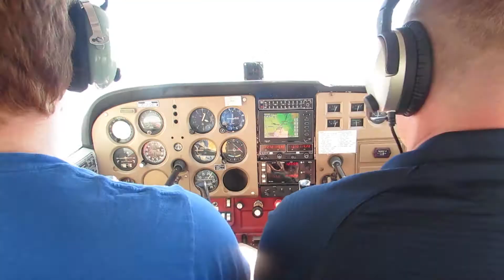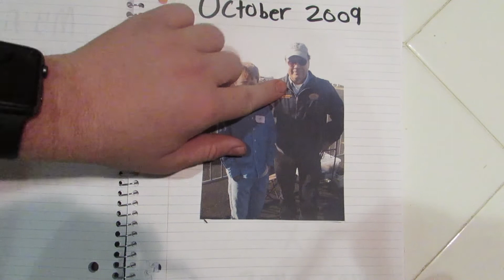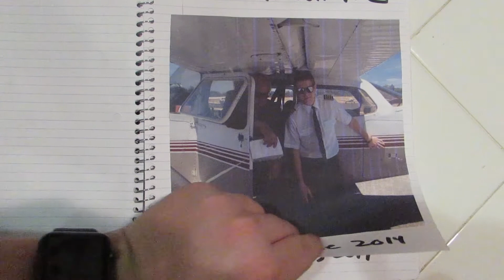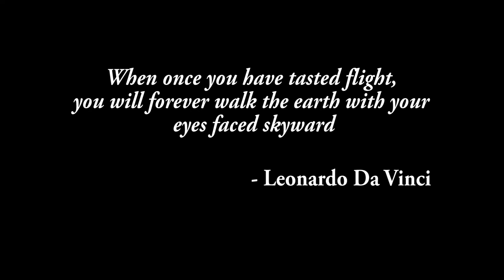Flying an Airplane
It's been awhile since I uploaded a video. Here is one that I have been working on for the last few weeks. Sorry for the sparse uploads. Hopefully some new videos will be coming out soon.